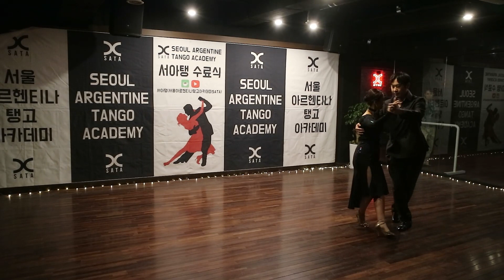프로취미러 한달 배우고 tango 공연하기!!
프로취미러 두달 배우고 tango 공연하기
서아탱 수중님 리플님 공연 너무 멋있었어요!!

🟦🟦 서아탱 초급 클래스 & 와인 정모 🟦🟦
금요일 8:00PM - 9:00PM (+2시간 와인 정모)
토요일 4:00PM - 5:00PM (+1시간 와인 정모)

♥탱고 초급반 (두달 과정 : 수업료 11만원 입금하시고 카톡주시면, 신청완료)
♥초급반은 한번만 등록하면, 1년간 이 수업을 무료로 계속 들을 수 있는 혜자스러운 혜택!

장소: 서울 마포구 홍익로6길 10 준봉빌딩 4층 (우)04050
(구 주소:동교동 163-9)
*홍대역 9번출구에서 1분거리*

🟦🟦 훈남훈녀👫들이 모여🟦🟦
탱고도💃 배우고,
와인도🍺마시고,
학생/직장인/몸치/박치 모두 환영❤
아시아챔피언이 직강하는 초급클래스 맛보기!!!
하루만 배워도 탱고를 출 수 있어요❤

🟦🟦 예약 문의 (편하게 카톡으로 문의주세요:) 🟦🟦
카카오톡채널 ID : 서울아르헨티나탱고아카데미
계좌번호/ 기업은행 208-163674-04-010 홍승준